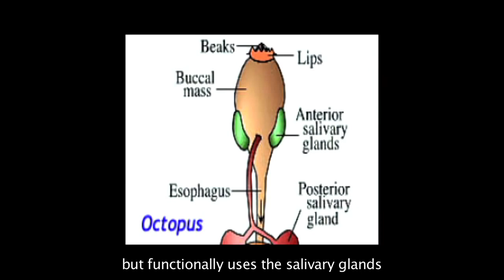Octopus – How a Giant Pacific Octopus Eats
The Giant Pacific Octopus is the largest octopus species, with an average of 110 to 130 pounds and 16 feet in length with eight strong arms with two rows of suckers which they can feel and taste with.  They live to be about 4 years old, although both males and females die shortly after breeding.  The female lays between 20,000 to 100,000 eggs which are the size of a grain of rice.  The female octopus will stay and protect her eggs for the total incubation time which is usually between 6 to 7 months, she does not eat during this time.  The percentage of octopus that will grow to maturity is very small, only about 2 for every 57,000.
When the octopus eats it uses a hardened structure called a beak.  The beak is in a muscle, the structure is similar to fingernail so it is not bone but it is very very tough.  The octopus will billow out covering its prey and bite it with its beak to crush or crack the shells or exoskeletons.  Once the octopus has pierced through the inner cavity of its prey the octopus will then push saliva into the shell which contains a flesh dissolving venom which corrodes the shell and weakens the prey allowing the octopus to use its radula to scrape up the food.  The Octopus hunts at night, preying upon crabs, shrimp, abalone, lobsters and fish.  The Octopus is truly an amazing and intelligent animal.  Octopus have many strategies for depending themselves against predators.  The Octopuses main defense is to hide and by camouflaging themselves with their surroundings is how they do that, they also camouflage themselves to catch their prey.  They have specialized skin cells which can change the apparent color, opacity, and reflectivity of the epidermis, their color changing ability is also used to communicate and warn other octopuses.  Octopus also has the ability to escape fast with their 8 arms trailing behind themselves, another one of their defensive strategies is to eject a thick ink in a large cloud in order to escape their predators.

Credits

A Special Thank You to all the Wonderful Photographers:

Octopus Photo by Steven G. Johnson

Octopus Photo by Kirt L. Onthank

Each Week,  a new  Did you Know?  Video